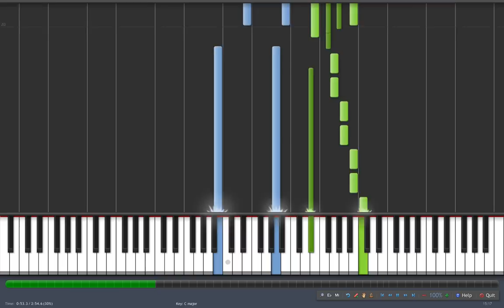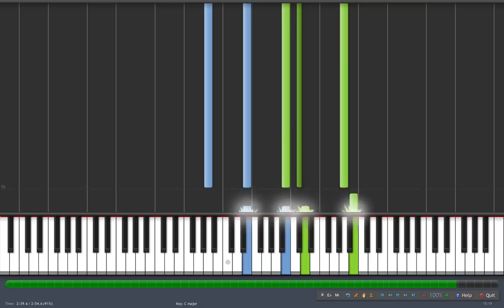Synthesia - Welcome to our town! - FFIV Piano Collections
Synthesia
FFIV Piano Collections
Welcome to our town!